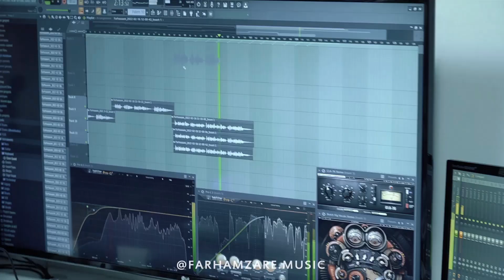فرهام زارع - ناز دلبر